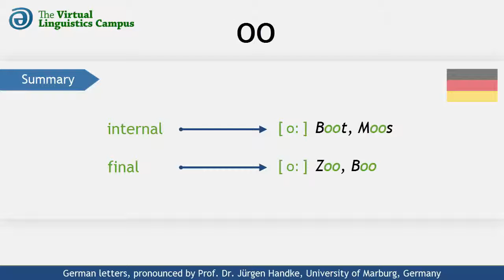DEU_OO - The Pronunciation of German "oo"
This video shows how the German letter cluster "oo" (or double "o") is realized phonetically. It provides you with several examples using these letters in different positions and includes a section where you can practice your own pronunciation.